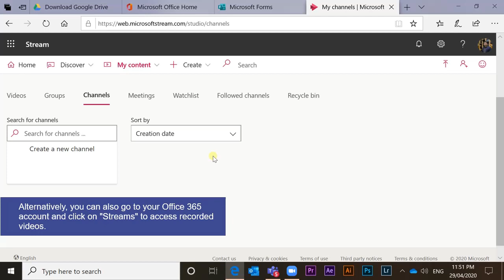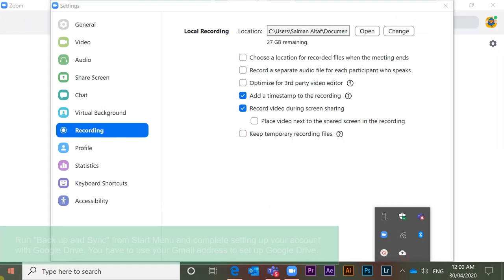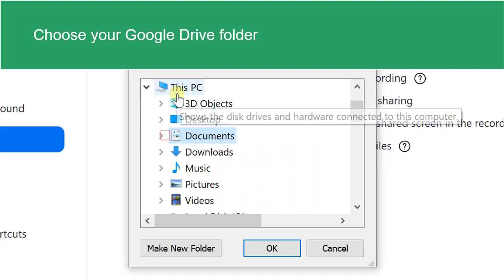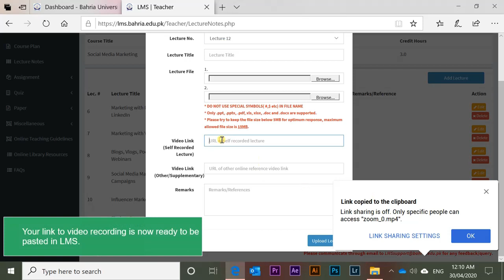Uploading Lecture Recordings on LMS with Microsoft Teams or Zoom